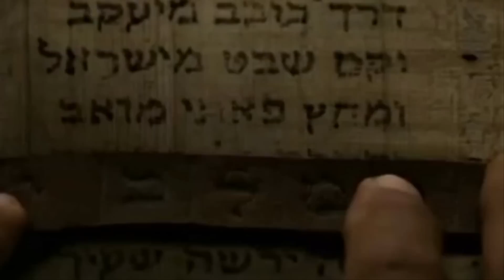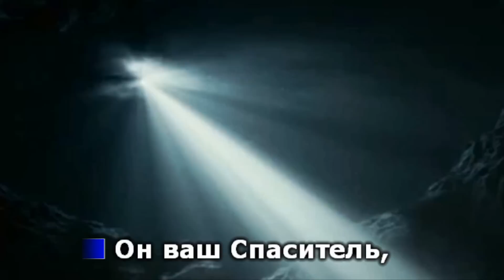Придите к Иисусу - Рождество /Christmas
Придите к Иисусу "Дар Любви"